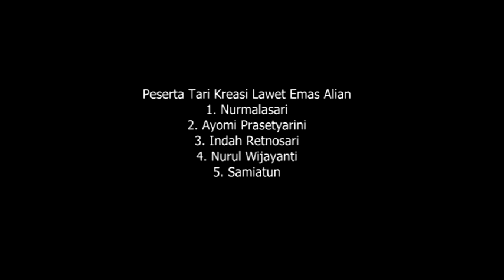Tari Kreasi LAWET EMAS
HIMPAUDI CABANG ALIAN, Kebumen, Jawa Tengah